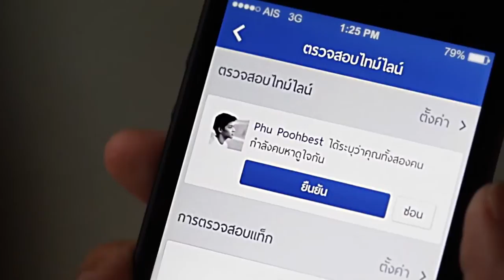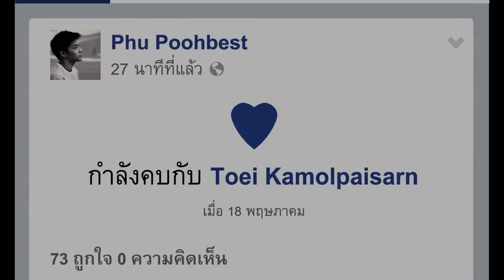Hormones The Series Khmer Fan